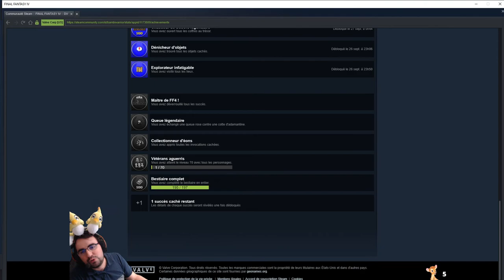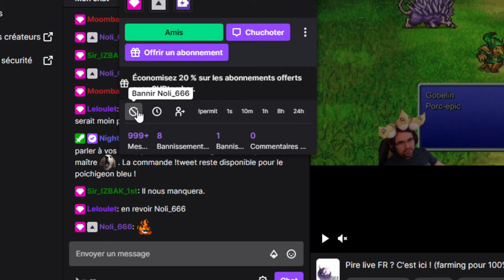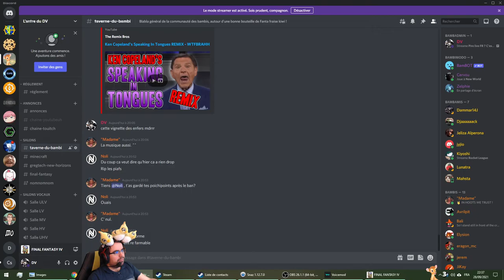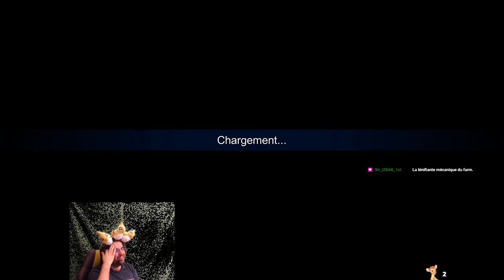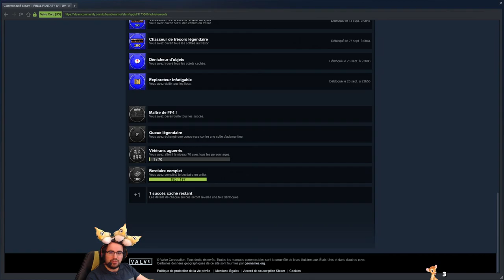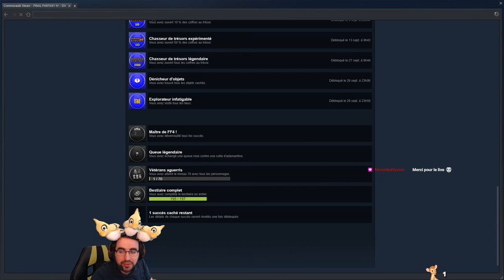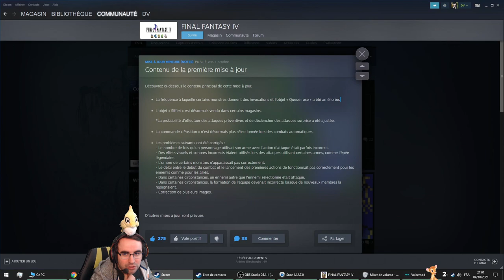[FR/100%] Final Fantasy IV PR #13 - Une VOD INCROYABLE ET PALPITANTE !!! (non lol)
Salut à vous les bambis et bienvenue pour un trrrrèèss long let's play !

En effet, Square Enix a décidé de refaire une énième version remastéré des Final Fantasy de la version NES/SNES. Comme un gros pigeon que je suis et grand fan de la saga, c'était l'occasion parfaite pour moi d'y jouer : notamment le I et II que j'ai jamais joué !

Mon objectif sera de faire le 100% succès de tout les Final Fantasy, du I jusqu'au VI ! Considérez ces vidéos comme une sorte de "Long Play".

Installez-vous, détendez-vous, prenez un verre de Fanta Fraise Kiwi et rock N Gwak ! Et surtout...

Vous pouvez me retrouver en live si vous souhaitez découvrir en entier mon aventure actuel :